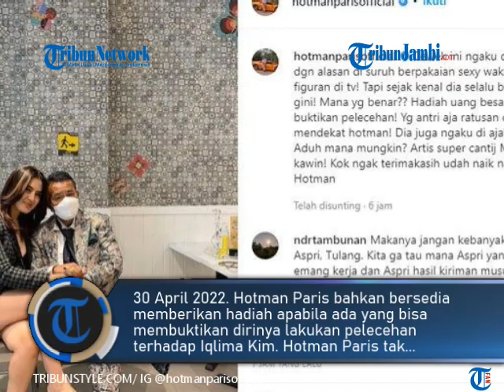Reaksi Hotman Paris Diduga Lakukan Pelecehan pada Iqlima Kim: Hadiah Uang Besar Kalau Bisa Buktikan!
TRIBUNJAMBI.COM-Hotman Paris akhirnya buka suara setelah disomasi Iqlima Kim. Pasalnya, ia dituding telah melakukan pelecehan seksual pada mantan asprinya itu.

Hotman Paris disebut lakukan tindakan tidak menyenangkan pada Iqlima Kim saat keduanya berada di dalam mobil. Hal itu diungkapkan langsung oleh Razman Arif Nasution selaku pengacara Iqlima Kim.

Awalnya, kabar dugaan pelecehan itu terjadi saat Iqlima Kim mengaku dipaksa berpakaian seksi oleh Hotman Paris. Pengacara kondang Tanah Air itu pun dibuat bingung dengan ucapan mantan asprinya itu. (ste)